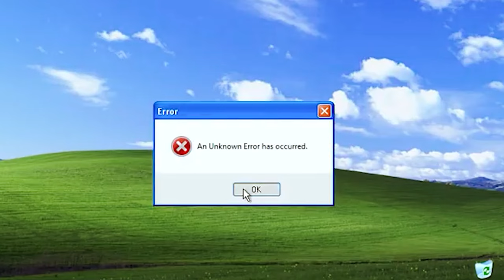KİM DAHA ? CHALLENGE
Herkese merhabalar!
@melisgulcan5 ile birbirimizi ne kadar iyi tanıdığımıza dair sorular sorduk. Biz çok eğlendik, umarım sizlerde izlerken eğlenirsiniz :)
Bu tarz videoların devamı gelsin istiyorsanız videoya like ve yorum atmayı, videoların devamı için de takipte kalıp bildirimleri açmayı unutmayın.
İyi seyirler.